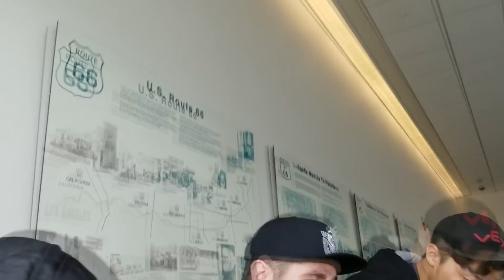Let me explain : VEX Robotics Season 2019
I wanted to make a video that you all have been wanting me to make. I'm not sure this is what you expected or not but I atleast wanted to give everyone an idea. I am not sure how many people will watch this video but I wanted to make it for the ones who genuinely cared about the videos I make because those people matter most to me. I'm thankful for all of the positive influences within the VEX community and wish you all a great deal of success in the coming years. Much love to you all.